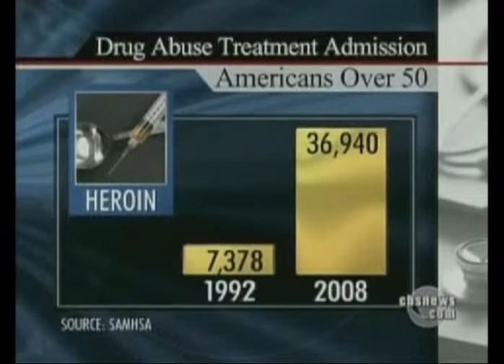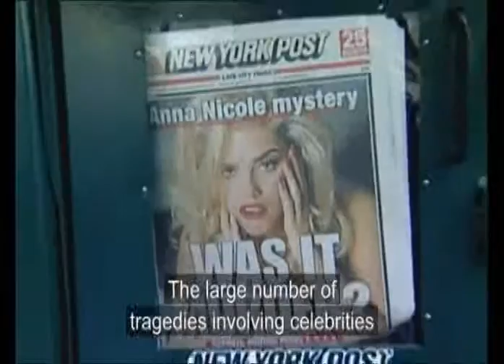Promises clinic and Fani Stipkovic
Fani Stipkovic in Promises clinic (clinic for addiction in Hollywood)